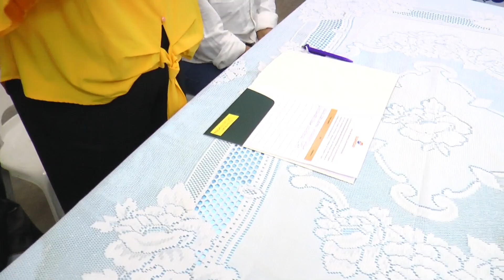Eleições 2024 – Convenção Fernando Oliveira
Reportagem: Luciana Lopez e Vinicius Lara
Edição: Vinicius Lara
Imagens: Werinton Kermes